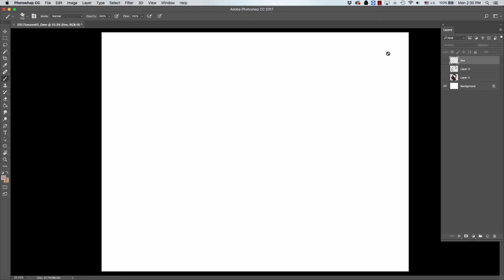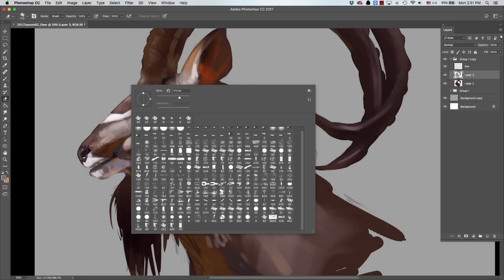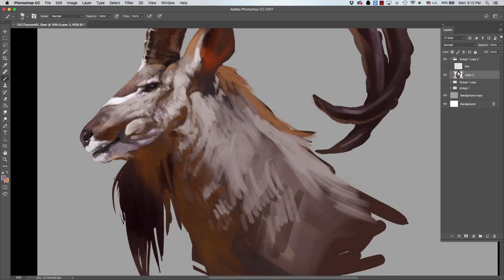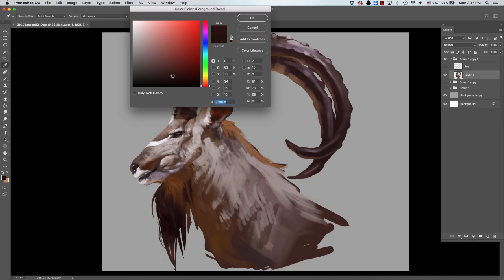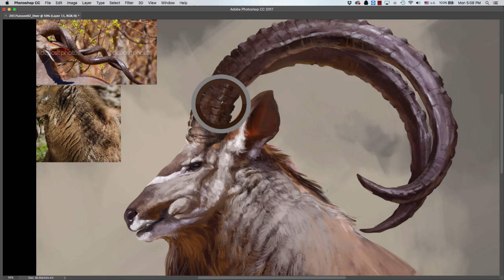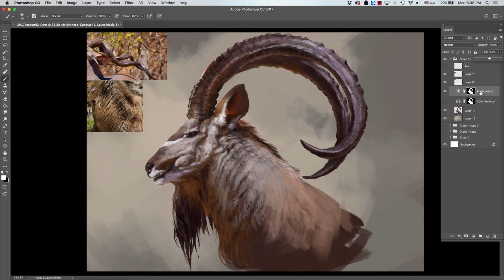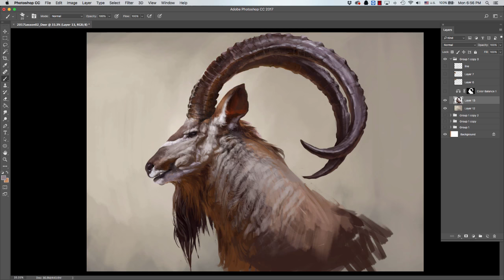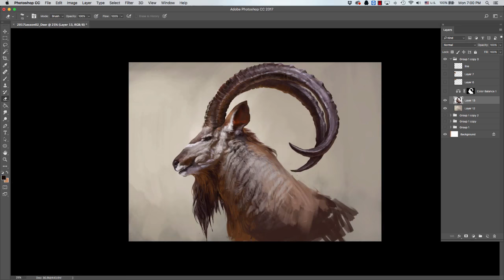Digital Painting Tutorial 07 - Mountain Ram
A detailed digital painting of a Mountain Ram - focusing on colour techniques. Starting from line drawings and going directly to work with colour. The perfect start for beginners.